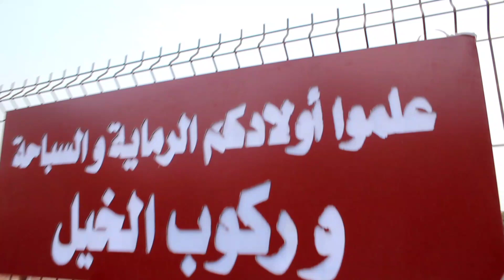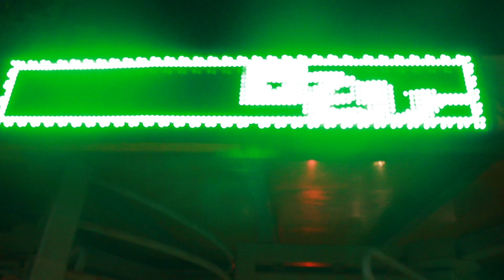جولة في حديقة مستلاند في مستغانم بالجزائر 😱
_my facebook: houcin ban omar

_my instgram: sam_officiel_16

_my tike tok: sam_officiel_16